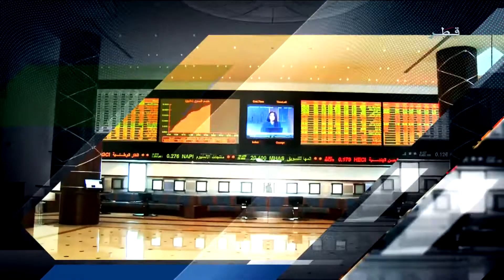برنامج جلسة أعمال - تلفزيون قطر - إفتتاح مختبر معايرة المعادن و الأحجار الكريمة بقطر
السيدة إيناس محمد في برنامج جلسة أعمال
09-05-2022